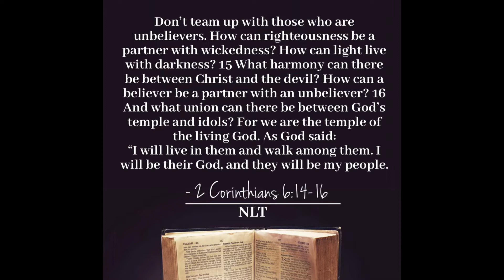Day 11: The Temple of The Living God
Day 11
The Temple of the Living God

14 Don’t team up with those who are unbelievers. How can righteousness be a partner with wickedness? How can light live with darkness? 15 What harmony can there be between Christ and the devil? How can a believer be a partner with an unbeliever? 16 And what union can there be between God’s temple and idols? For we are the temple of the living God. As God said:
“I will live in them and walk among them. I will be their God, and they will be my people. 2 Corinthians 6:14-16 NLT

@Omowunmi Olajide
@Prosperity for Posterity Community

@Prosperity for Posterity